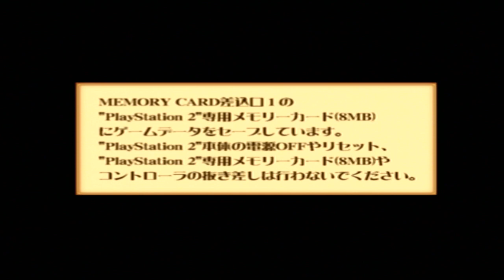One Piece Grand Battle! 3 - Event Battle with Nico Robin (Normal Mode)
Here is an Event Battle Session with Nico Robin on Normal Mode + Unlocking her System Voice and her Voice Clips in the game. Also, I unlocked Wapole's System Voice for playing Event Battle a total of 20 times. (The Guide says you have to clear Event Battle 20 Times but my Total is 20 Event Battles Played with 19 of them being successful runs) Enjoy -- Watch live